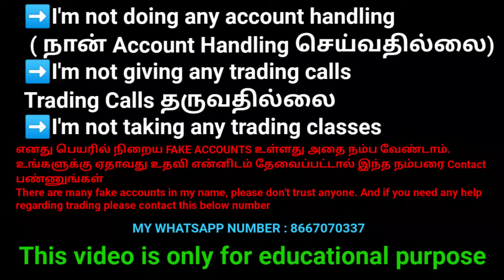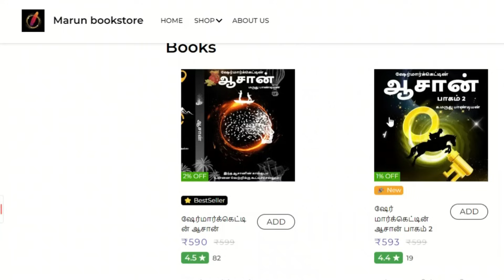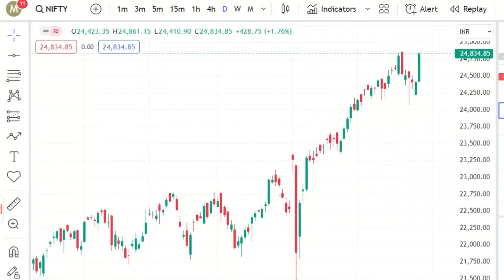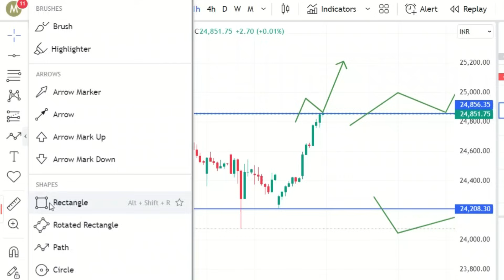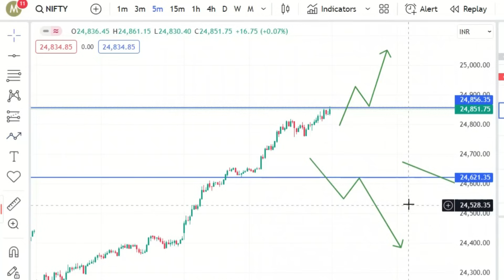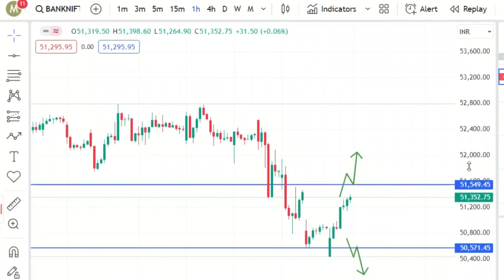பங்குச் சந்தை உச்சத்தில் இருக்கும் போது இதுவும் நடக்கலாம் | 29.07.24 | Marun Trading Tamil